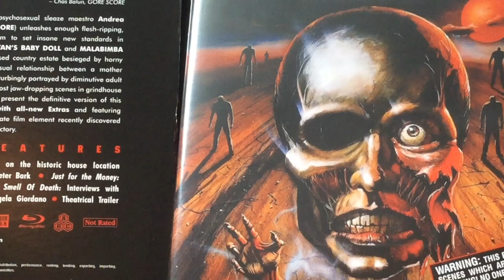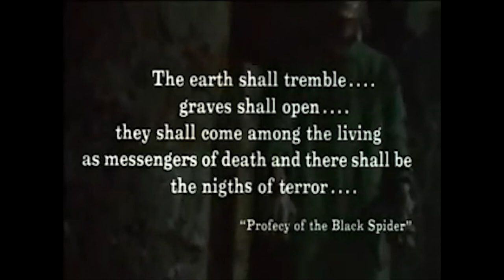Mrparka Review's "Burial Ground" Severin Films Blu-Ray 10.25.2016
Burial Ground
Blu-ray
Label: Severin Films
Prebook: 10/11/2016 Street: 10/25/2016
SRP: $29.95 UPC: 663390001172 Cat: SEV91172
Color 85 minutes In English with English subtitles All Regions
Widescreen Anamorphic 1.85:1 Dolby Digital 2.0 Stereo
Production year: 1980 Horror Not Rated
Director: Andrea Bianchi
Cast: Karin Well, Gianluigi Chirizzi, Simone Mattioli

For his only foray into the zombie genre, psychosexual sleaze maestro Andrea Bianchi (MALABIMBA: THE MALICIOUS WHORE) unleashes enough flesh-ripping, gut-chomping and depraved oedipal mayhem to set insane new standards in Italian horror: Mariangela Giordano (of SATAN'S BABY DOLL and MALABIMBA fame) stars in the splatter classic about a cursed country estate besieged by horny houseguests, undead Etruscans and the unusual relationship between a mother (Giordano) and her mega-creepy young son (disturbingly portrayed by diminutive adult actor Peter Bark) that will trigger perhaps the most jaw-dropping scenes in grindhouse history. Severin Films is improbably proud to present the definitive version of this gorehound/sex-fiend favorite, now packed with all-new Extras and featuring a 2k scan and restoration from an immaculate 35mm print recently discovered beneath the floorboards of a Trastevere church rectory.

Special Features:

Villa Parisi - Legacy of Terror: Featurette on the historic house location
Peter Still Lives: Festival Q&A with actor Peter Bark
Just for the Money: Interview with actor Simone Mattioli
The Smell Of Death: Interviews with Producer Gabriele Crisanti and Actress Mariangela Giordano
Reversible Sleeve
Deleted/ Extended Scenes/ Shots
Theatrical Trailer
Burial Ground
DVD
Label: Severin Films
SRP: $19.95 UPC: 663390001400 Cat: SEV91400
Color 85 minutes In English with English subtitles Region 0
Production year: 2015 Horror Not Rated
Director: Andrea Bianchi

Special Features:

Theatrical Trailer
Review Quotes:

ONE OF THE BEST ITALIAN HORROR MOVIES OF ALL TIME.
-Daily Macabre

GRISLY CHILLS AND SHOCKS... Sex, blood, incest, suspense and an amazing ending!
-DVD Drive-In

AN INSPIRED SLAUGHTERTHON... Grand splatter in the Italian Cannibal/Zombie tradition!
-Chas. Balun, GORE SCORE